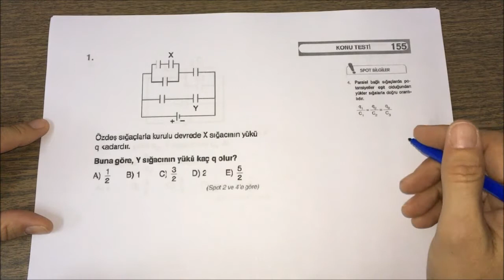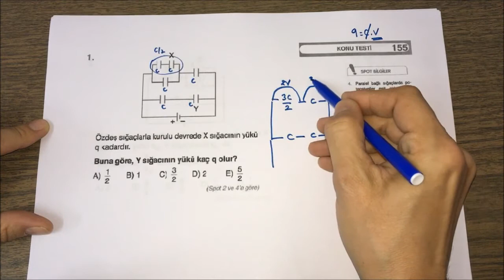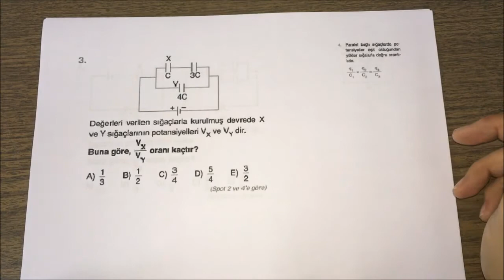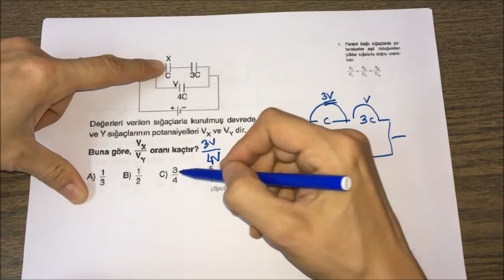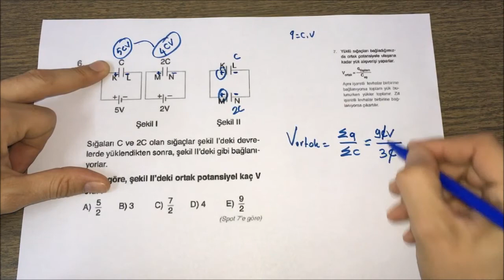TEST-155 KONDANSATÖR SIĞA SIĞAÇ KONDANSATÖRLERİN BAĞLANMASI SIĞAÇ ENERJİSİ SIĞAÇ YÜKÜ